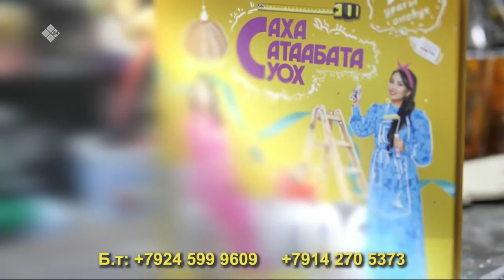«Саха сатаабата суох» биэриигэ: Рената Бочкарева (15.06.23)